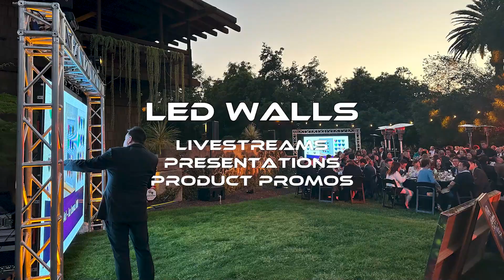SoundzYourz Promo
A video edited by Carolina Pachas for SoundzYourz, a DJ and Live Event company.